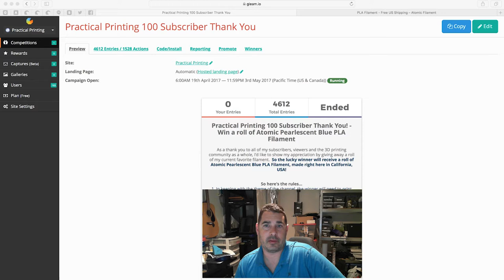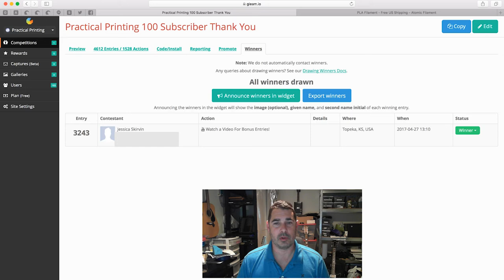And the winner of the Atomic PLA is??????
Congratulations to the winner of the roll of Atomic Filament PLA!
I’d like to thank everyone who entered the contest and has been following the channels growth!

A special thanks goes out to Matt at How I do It for running his giveaway in tandem with mine!

And even bigger thanks goes out to Atomic Filament for making this giveaway possible!  I can't say enough good things about their filament.  It's priced just right, had awesome color and flows great!

All Thingiverse model files shown in our videos will be saved to this collection:

Be sure to watch @F3DPCH on Twitter for updates and announcements on the Friday 3D Printing Community Live Hangout!